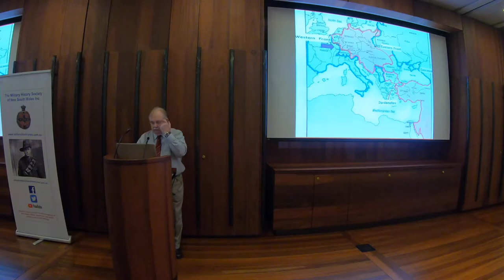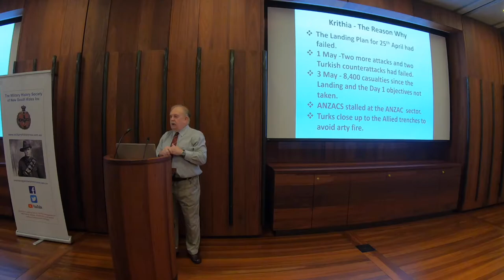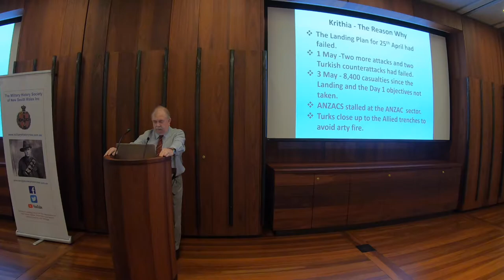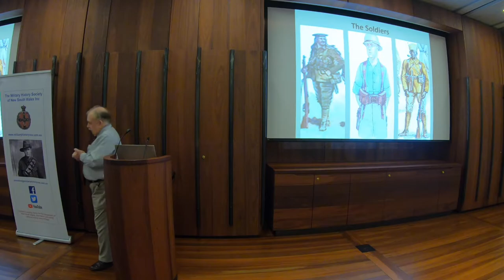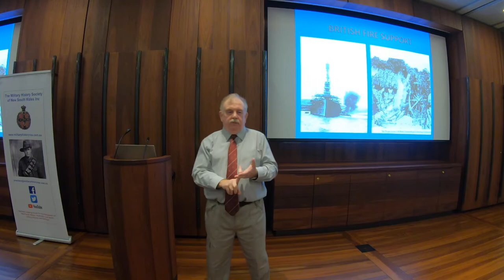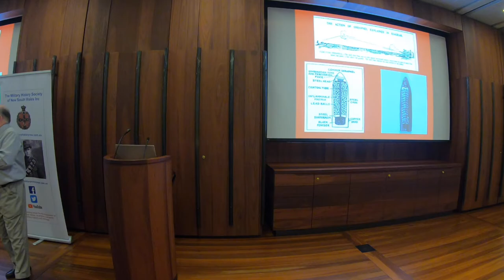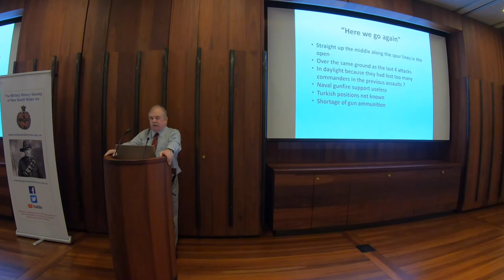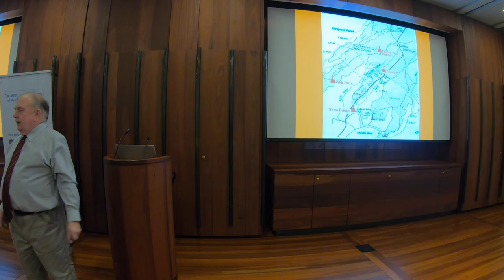The Second Battle of Krithia, 1915: Battle done badly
The Second Battle of Krithia, fought from 5th to 8th May 1915, may be a little- known action on the Gallipoli Peninsula, but it cost over a 1,000 Australian and 800 New Zealand casualties in an hour. Just to gain and lose 1,000 yards of territory. Including British and French numbers, casualties were over 6,000 in one night.

Why is it so little known in Australia? It was fought at Cape Helles, primarily a British and French sector, not at Anzac.

Second Krithia was an appalling saga, worthy of a Blackadder script. Every principle of war was broken in futile daylight frontal assaults on an invisible but competent and deadly enemy. It proved that commanders had learned nothing from the American Civil War, the Boer War and the Russo-Japanese War of 1905 about modern warfare and the effect of new weapons, and clung almost to 18th century methods.

Like many First World War actions, it illustrated the innate courage and fortitude of the soldiers and the ineptitude of their commanders.

It was, in the words of the historian Les Carlyon, “Battle Done Badly”.